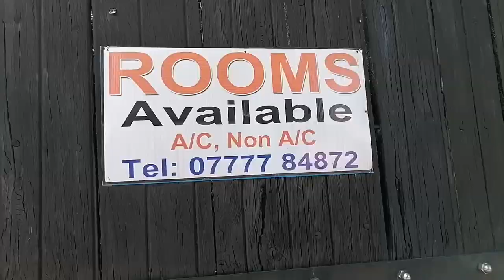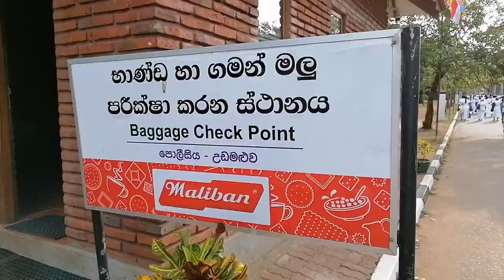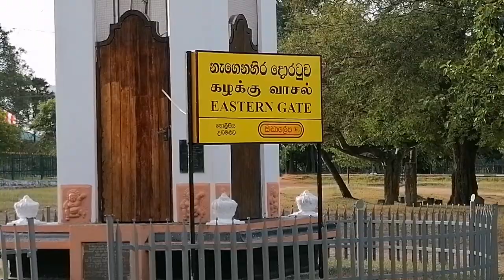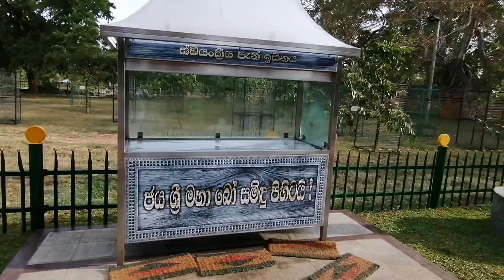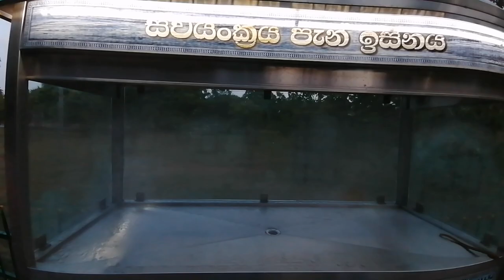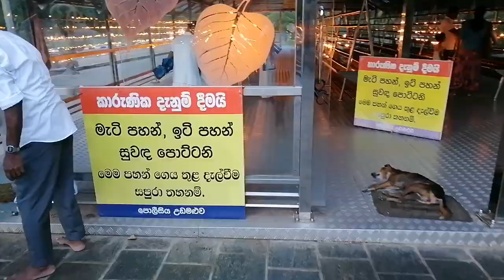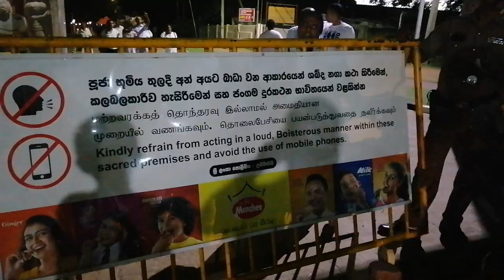Anuradhapura Trip-First Day